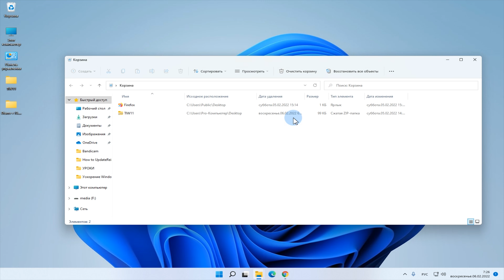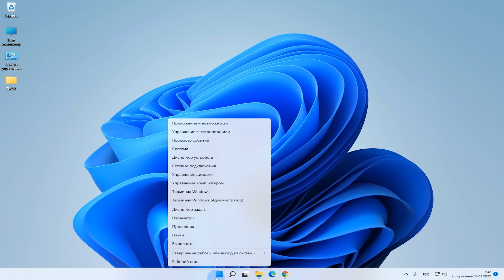ТОП способы! Как перезагрузить компьютер стандартными и нестандартными способами!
«Как перезагрузить Компьютер» способами которые ты знаешь и которые ты будешь знать!  Если твой компьютер завис, или не работает мышка можно перезагрузить ваш компьютер с помощью клавиатуры. Я покажу 4 способа перезагрузки компьютера!
Перезагрузка Windows через командную строку через 60 сек
Откройте командную строку и введите следующую команду
shutdown /r
Главы:
00:00 - 4 Способа перезагрузки Windows
00:19 - 1 Способ
00:57 - 2 Стандартный Способ
01:11 - 3 Способ
01:26 - 4 Способ
✅ См. Также